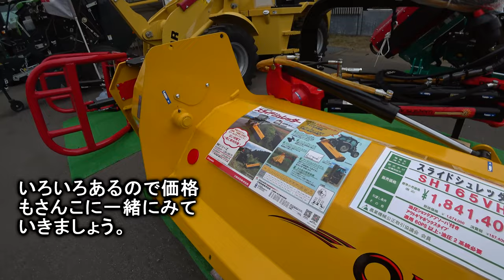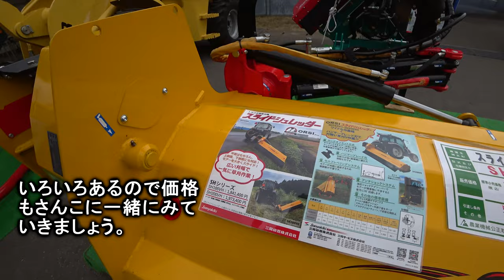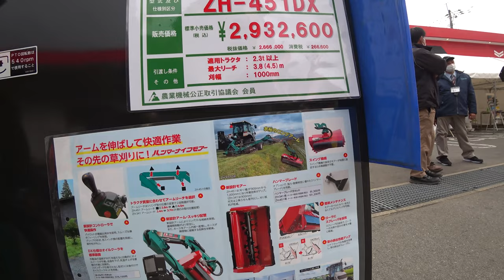【会社員実家農業手伝う】2024ヤンマージョンディア農機具展示会でコバシとニプロのハロー発見5m超えの迫力に！